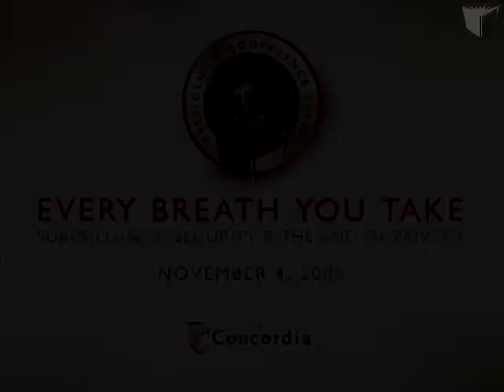Introduction - President's Conference Series: Every Breath You Take - Session 3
Professor Yasmin Jiwani and Professor Tim Schwab of the Department of Communication Studies will examine the tension between privacy rights and security threats in the context of race, gender and citizenship, as well as the role of media and documentary film in making the private public. Professor Shannon McSheffrey of the Department of History will provide historical and cultural context on issues of privacy and address the question of how privacy is related to the transformation of society.